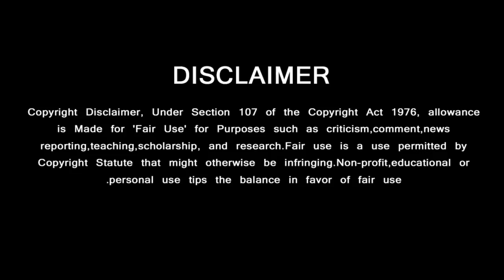A Famous Director Ready Script For Thala Next Movie | Nerkonda Shooting Spot | Ajith’s Response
நேர்கொண்ட பார்வை படபிடிப்பில் அஜித்திடம் கதை சொன்ன இயக்குனர்………..தல - யின் மாஸ் பதில்

GREEN VISION CHANNEL DOESN'T SUPPORT PIRACY